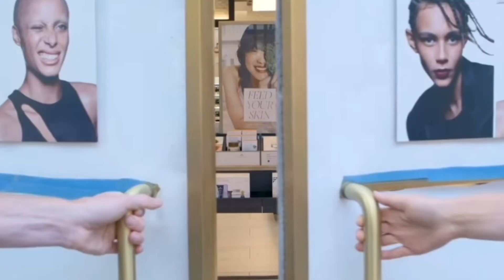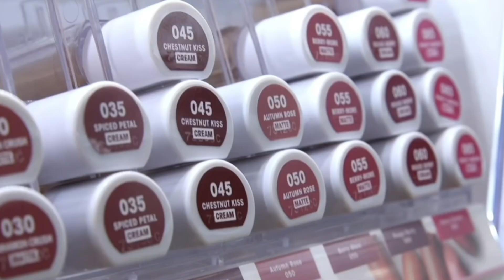SHOPPING HAUL SINHALA 2021| MAKEUP HAUL SINHALA 2021| SRI LANKA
In today's video I'm bringing you guys this fun huge makeup shopping haul. I love shopping at Sephora and Ulta. My favourite places to shop makeup. So i figured why not showing you guys all of the goodies. Mostly my repurchases and some are purchased for the first time. I hope you all enjoyed as much as i did !